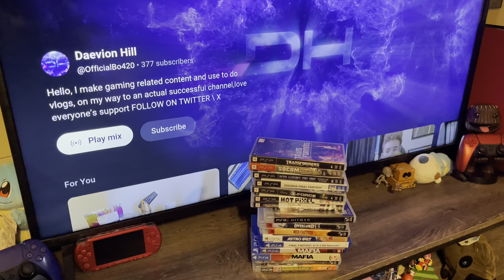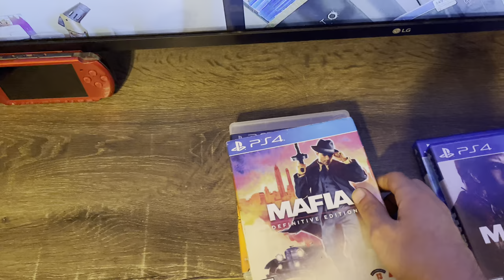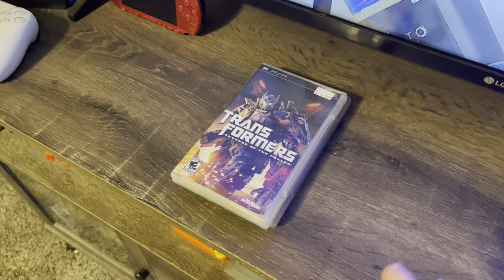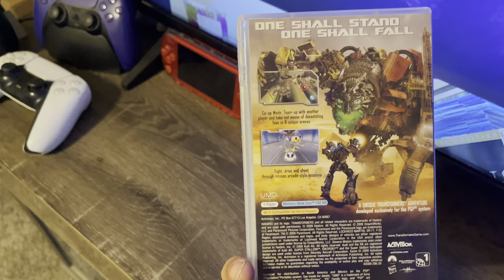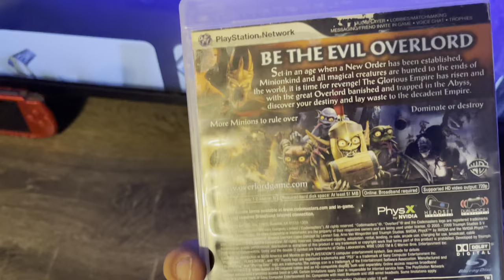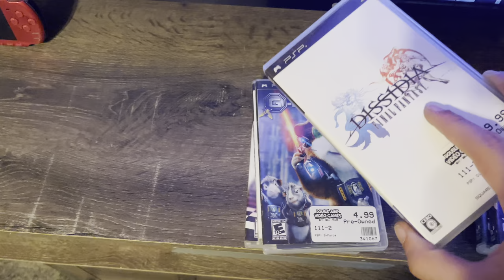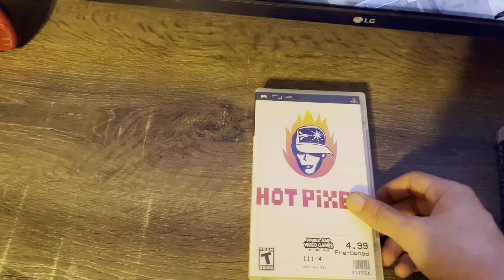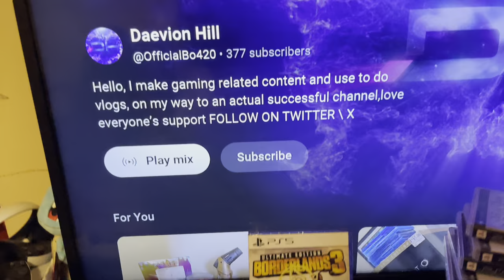Double Jump Video Games Haul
Feel free to Add me on PlayStation:
OfficialBo420